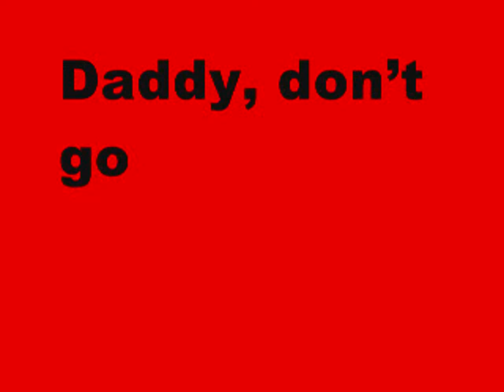DICK 315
This is one of 365 transmissions (22.Nov.12 - 22.Nov.13) of DICK, a book by Sam Truitt. For more see DICK: An Oblique Kennedy Conspiracy Countdown.